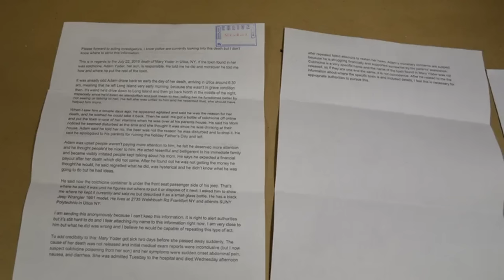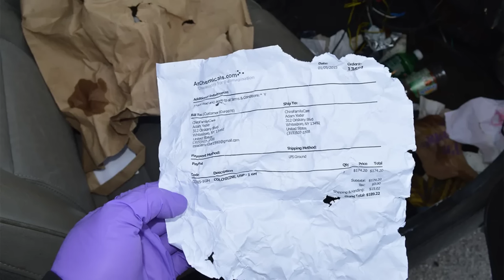Gerçek Suçlu Tutuklandı Mı? - Mary Yoder & Kaitlyn Conley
Merhabalar,
Günün videosu ile geldim.
Bana zehraslan.k instagram hesabımdan ulaşabilirsiniz.
Eşimin kanalı  @mustafaaslaan
Diğer kanalım @kriminellav2
İyi seyirler.